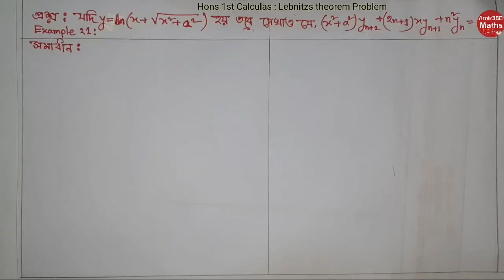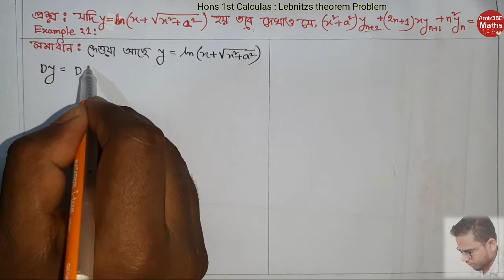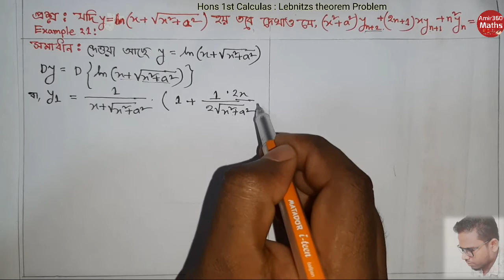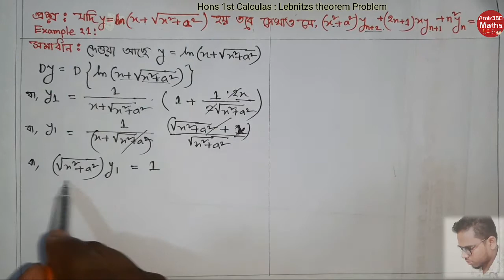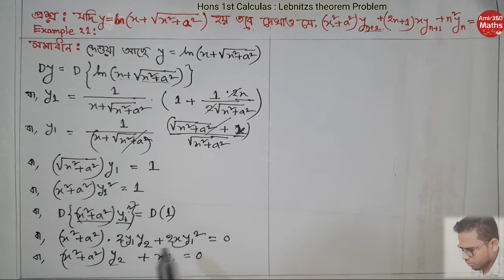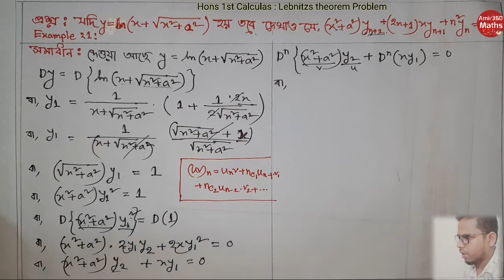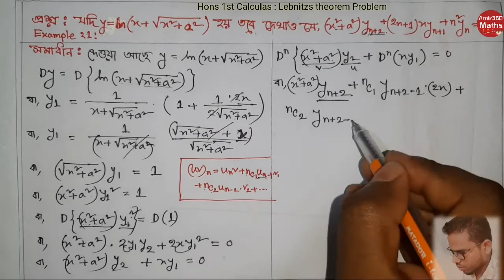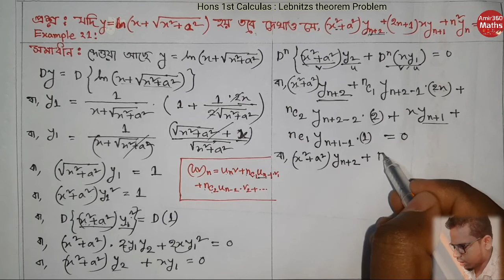Leibnitz theorem problems with solutions | লিবনীজ উপপাদ্য | Honours 1st year Calculas | Part : 07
Leibnitz theorem problems with solutions  লিবনীজ উপপাদ্য Part  07

Hellow,
Dear students, Today I will discuss about,  Leibnitz's Theorem.  লিবনীজ উপপাদ্যের সাহায্যে সমাধান
Please watching till end of this videos.

With your support I will publish more videos about
1.Calculas
2.Fundamental
3.Linear
4.Geometry

Your one like or comment inspaires me to publish more videos.